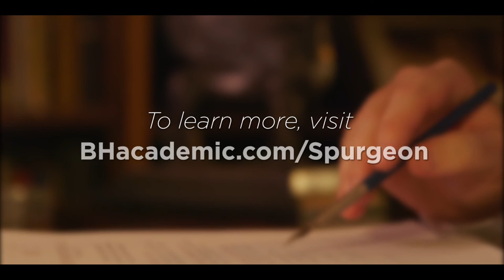Who is Christian George?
In 1857, Charles Spurgeon-the most popular preacher in the Victorian world- promised his readers that he would publish his earliest sermons. However, the demands of ministry prevented him from fulfilling that promise. For almost 160 years, these sermons have been lost to history. His earliest sermons, meticulously handwritten in a series of notebooks, were stored away in Spurgeon’s College library for over a century.

Now author Christian George and publisher B&H Academic will release a 12-volume set that includes full-color facsimiles, transcriptions, contextual and biographical introductions, and editorial annotations. Written for scholars, pastors, and students alike, The Lost Sermons of C.H. Spurgeon adds approximately 10% more material to Spurgeon’s body of literature. Volume I contains a 30-page introduction to Spurgeon’s life and times, 77 sermons he preached itinerantly and as a pastor of Waterbeach Chapel, and an analysis of these sermons by editor and Spurgeon scholar Christian George.